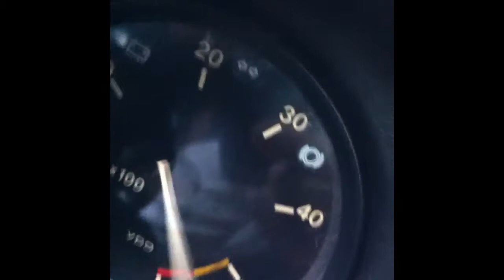Puma GTB - Ronco